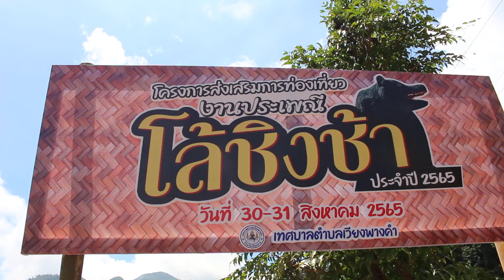ประเพณีโล้ชิงช้าชาวอาข่าดอยผาหมี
ประเพณีโล้ชิงช้าชาวอาข่าดอยผาหมี..ในปีนี้ชุมชนอาข่าดอยผาหมี ต.เวียงพางคำ อ.แม่สาย จ.เชียงราย จัดขึ้นในวันที่ 30-31 สิงหาคม 2565...